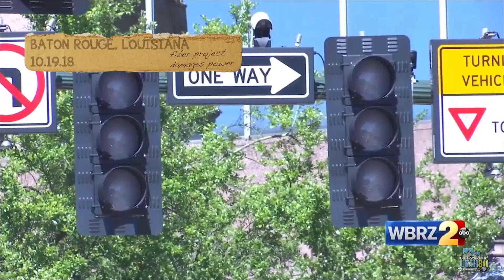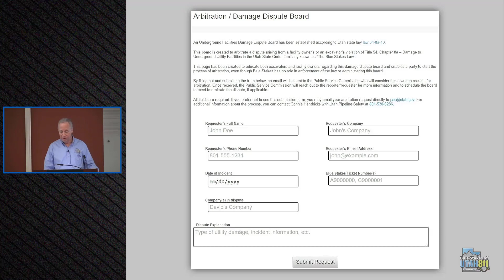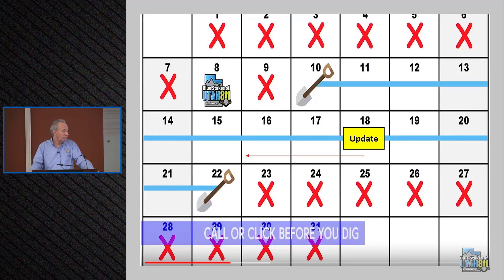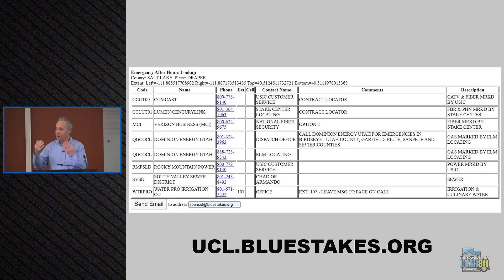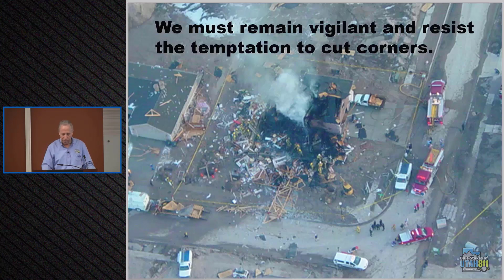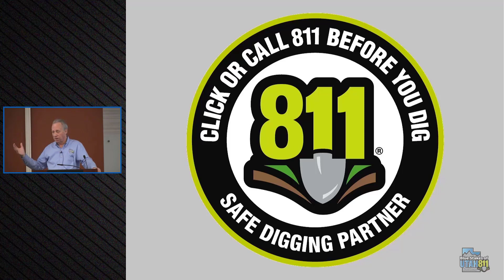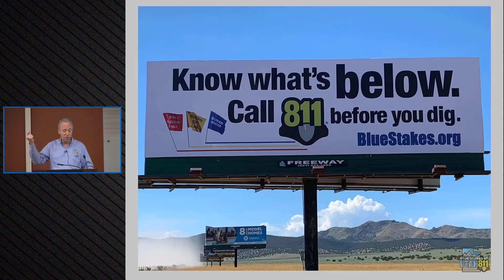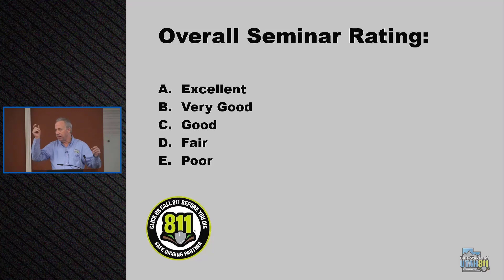DPA 2022 - Blue Stakes of Utah 811 Presentation